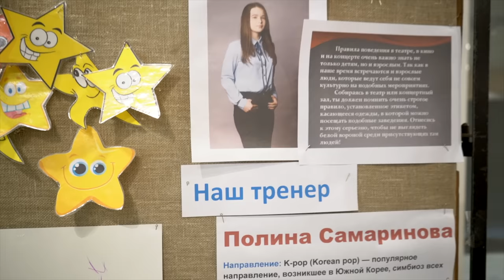"ДЕНЬ ЧЕТВЕРТЫЙ " Летний фестиваль танцевального творчества для детей и молодежи "DANCE WORLD"